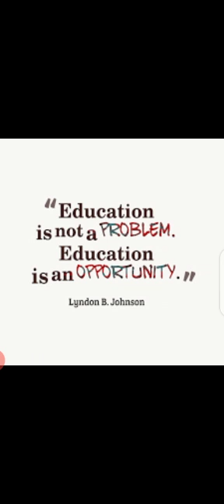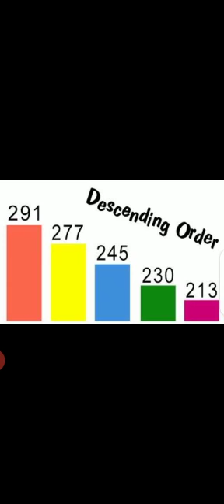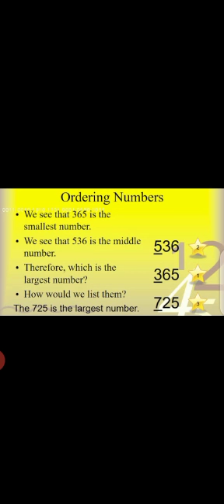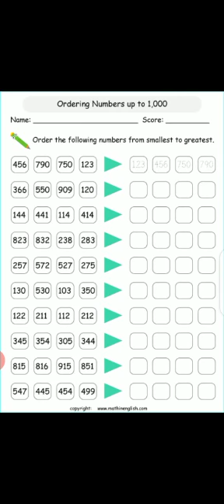Very simple method for ordering different 3-digit numbers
In this video you can learn with the simple method that how can you order different 3-digit numbers